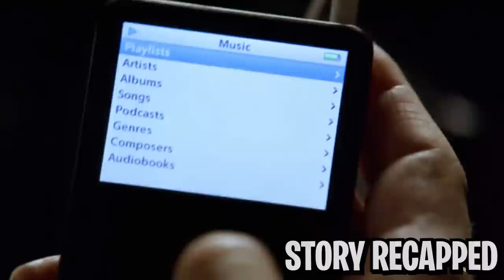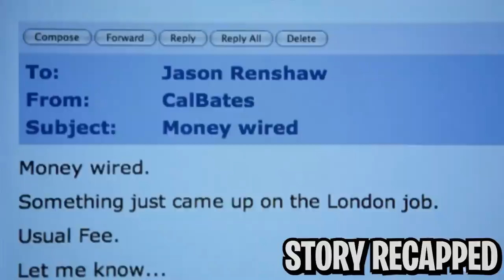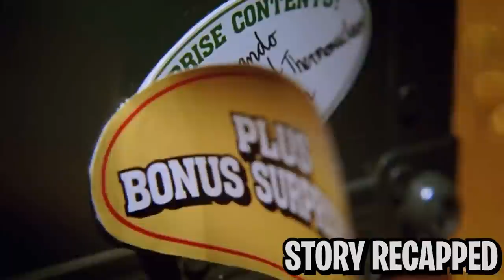Genius Toy Maker Creates Toys That Come To Life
Movie: Nightmares&Dreamscapes:Battleground 2006

A professional hitman finishes an easy job eliminating the CEO of a toy company. He thinks this is just like any of his other missions, but he receives a package containing some unassuming plastic playthings. What he doesn't know is that he’s been sent a squad of tiny mercenaries to exact revenge.